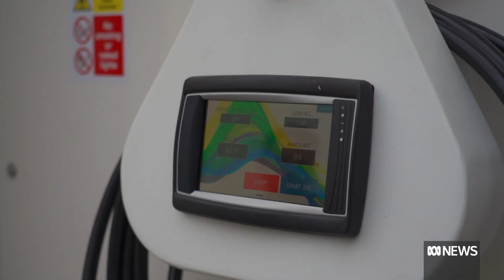Hydrogen-fuelled planes could be the solution to aviation climate impact | ABC News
In the UK the idea of hydrogen-fuelled planes as a way of tackling the aviation sector's reliance on fossil fuels is taking off, but there have already been bumps along the way.